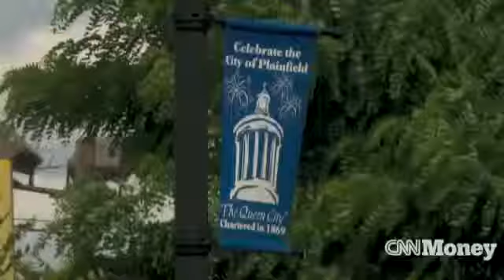Meanwhile in Plainfield, NJ.... "The Bank Owns My Town"